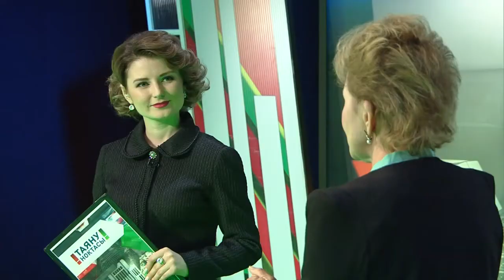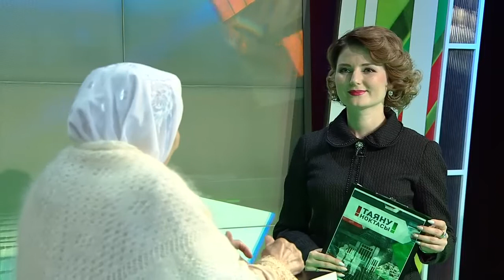Әтиләр һәм бәбиләр. Таяну ноктасы 20/03/18 ТНВ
Әти кеше акча эшли, әни бала тәрбияли- замана шартларында  гаиләләрдә күптәннән әнә шундый стереотип яшәп килә. Бу ни дәрәҗәдә дөрес?  Әтиләргә карата шундый стереотип фикер йөртү нәрсә белән бәйле?
 Тапшыру кунаклары бн шул сорауларга җавап табарга тырышалар.

алып баручы – Венера Аитова
Искәндәр   СИРАҖИ - журналист, язучы
Ландыш НИГЪМӘТҖАНОВА - җырчы
Рәхимә АРСЛАНОВА - Казан шәһәренең А.Алиш исемендәге 20 нче гимназия директоры
Азат МИРГАЯЗОВ - балалар бакчасы мөдире
Сәйдә абыстай Аппакова
Солтания ГАТАУЛЛИНА - балалар психологы

Таяну ноктасы. В эфире: пн, вт, ср, чт - 19:00

7 дней. В эфире: вс - 19:30, 21:30

Координаты:
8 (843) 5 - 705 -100